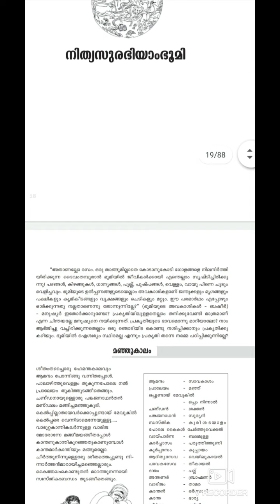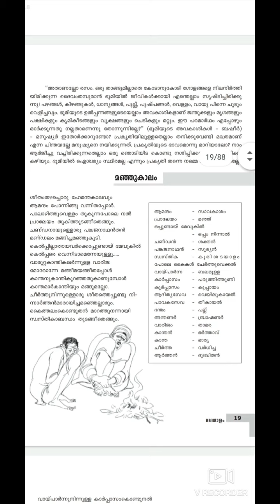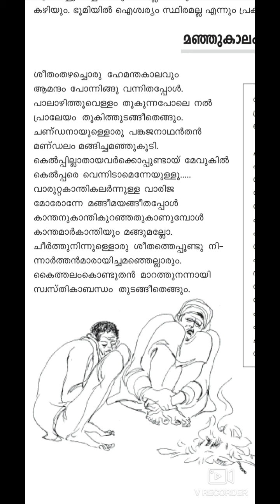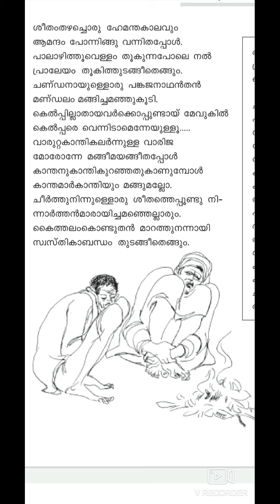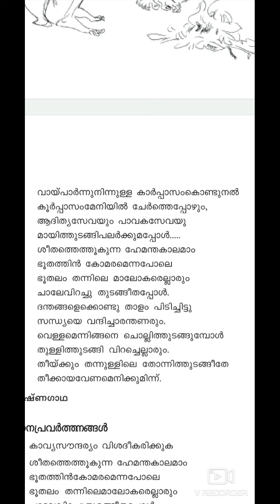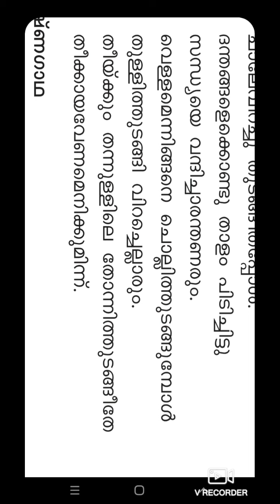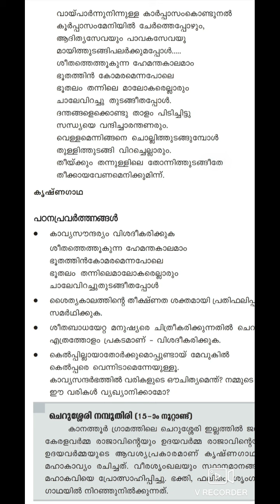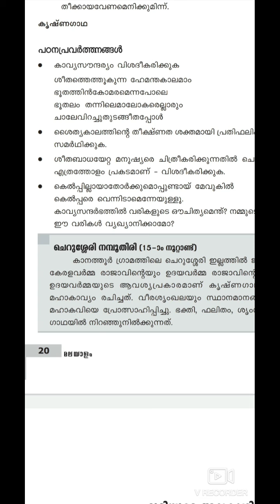10 th thullyatha-malayalam-manjukalam- 10 തുല്യത -മഞ്ഞുകാലം - ചെറുശ്ശേരി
ചെറുശ്ശേരി - കൃഷ്ണഗാഥ - മഞ്ഞുകാലം - സാക്ഷരതാ മിഷൻ